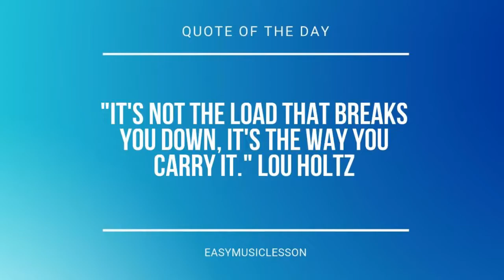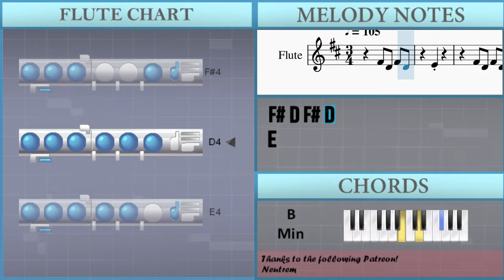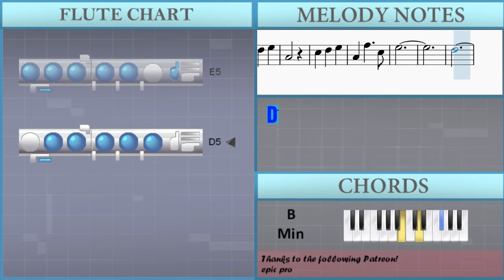How to play Dawn Winery Theme (Genshin Impact) by Yu Peng Cheng on Flute (Tutorial)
Comment and let us know how the videos have helped you. It keeps us going! :)The easiest way to learn how to play Dawn Winery Theme (Genshin Impact) by Yu Peng Cheng on the flute. It's a flute tutorial for Dawn Winery Theme (Genshin Impact) by Yu Peng Cheng.

EasyMusicLesson teaches you to play the your favorite instrument, through easy and simple animation so that you too can learn how to play Dawn Winery Theme (Genshin Impact) by Yu Peng Cheng on the flute easily. A flute tutorial with visual animation graphic.

Chords of Flute arrangement:
B Min   F# Min   B Min   F# Min   B Min   G Maj   A Maj   F# Min
G Maj   E Min   F# Min   B Min   G Maj   A Maj   F# Min   G Maj
A Maj   B Min   G Maj   A Maj   F# Min   B Min   G Maj   A Maj
F# Min   B Sus 4

Melody notes of Flute:
E4
F#4 D4 F#4 D4
E4 F#4
B4   F#5
F#5   E5 D5
E5   C#5
A4 B4 C#5
D5   D5
D5 E5 D5 C#5 B4
C#5   A4
F#4 F#4
B4   F#5
F#5   E5 D5
E5   C#5
A4
D5
A4
E5
D5